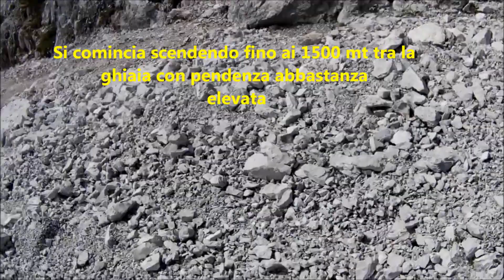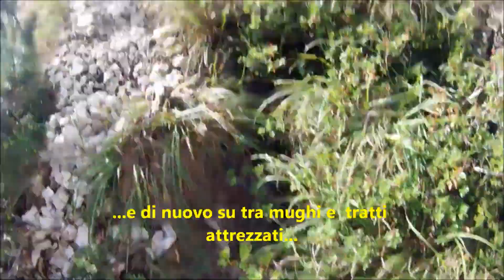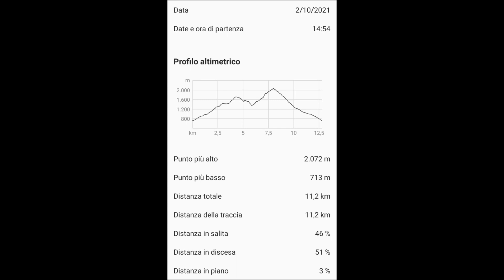CENGLE DAL BEC sentieri alpinistici favolosi